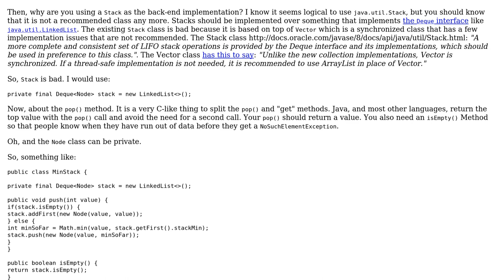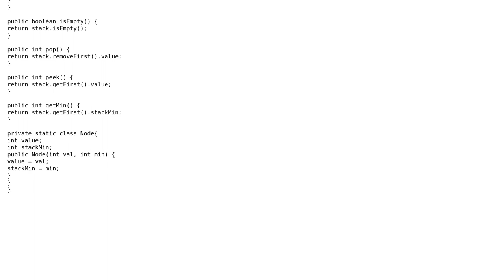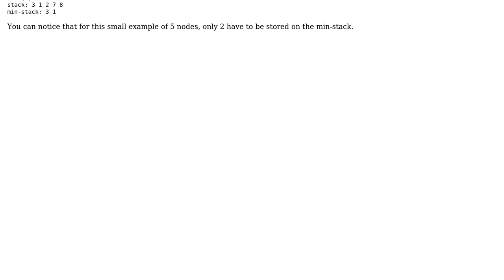Code Review: Stack having push, pop and return min in O(1) (2 Solutions!!)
Code Review: Stack having push, pop and return min in O(1)

With thanks & praise to God, and with thanks to the many people who have made this project possible! | Content (except music & images) licensed under CC BY-SA | Music | Images & others | With thanks to user rolfl user Mosbius8 user Jamal user DJanssens and the Stack Exchange Network Trademarks are property of their respective owners. You are responsible for your own actions.